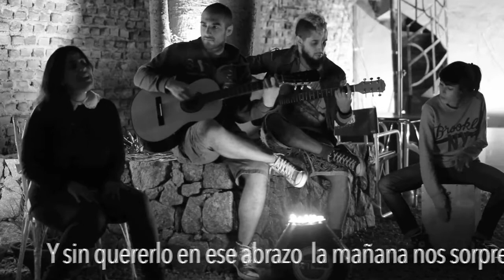MARILÚ acústico #10- MUTUA DECEPCIÓN - Vidas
Producido por:
EL CERRO DE LAS ÁNIMAS
LA MASER
PATRULLA INTERGALÁCTICA

CICLO DE ACÚSTICOS REALIZADOS EN MARILÚ

TANDIL, PROVINCIA DE BUENOS AIRES, ARGENTINA.

Diciembre 2014

Mutua Decepción.
Acústico marilú.